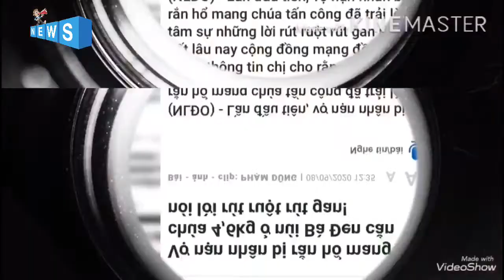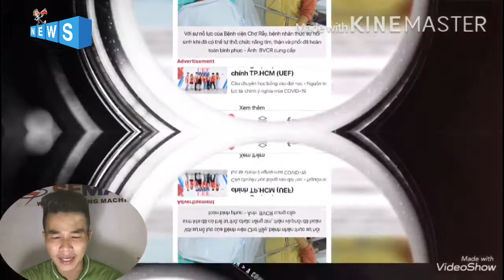Vợ Anh Tâm bị rắn Hổ Mang Chúa Cắn chia sẻ tiền từ thiện cho Hoàn cảnh khó khăn hơn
Lần đầu tiên, vợ nạn nhân bị rắn hổ mang chúa tấn công đã trải lòng, tâm sự những lời rút ruột rút gan mà bất lâu nay cộng đồng mạng đồn đoán, nhiều thông tin chị cho rằng không đúng sự thật.

Sáng 8-9, tại Bệnh viện Chợ Rẫy, thạc sĩ Lê Minh Hiển, Trưởng phòng Công tác Xã hội đã gửi thư cảm ơn đến chị Bùi Thị Ngọc Tuổi (quê Tây Ninh) vì đã gửi tặng một bệnh nhân có hoàn cảnh khó khăn số tiền 80 triệu đồng.

Chị Tuổi nghẹn ngào kể lại: "Khi chồng tôi vừa bị rắn hổ mang chúa cắn, nhập viện trong túi rất ít tiền và nhiều nhà hảo tâm đã ủng hộ. Tôi nguyện trong lòng chỉ cần chồng tôi khỏe lại, số tiền bà con ủng hộ còn dư tôi sẽ ủng hộ những hoàn cảnh khó khăn. Hoàn cảnh của tôi đã nghèo thì tôi cũng sẽ giúp đỡ những người nghèo như tôi. Bây giờ chồng tôi đã gần bình phục tôi rất mừng và cám ơn tất cả y bác sĩ, mạnh thường quân đã chung tay giúp đỡ".